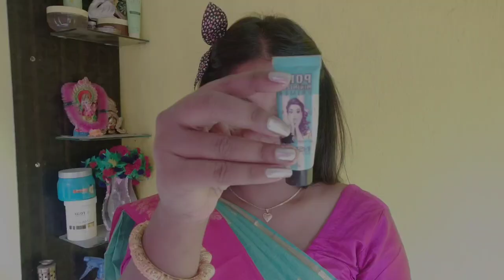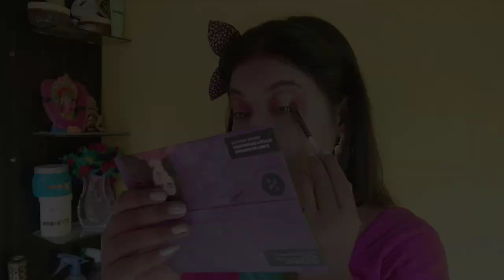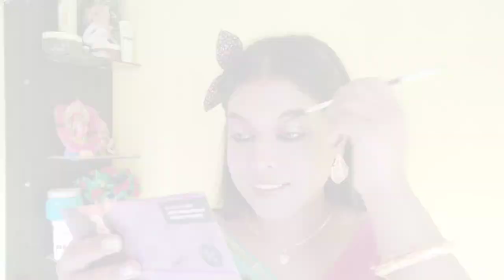Saraswati Puja special makeup tutorial with green sari look| simple Saraswati Puja makeup look 🌸💜🌸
Saraswati Puja special makeup tutorial
simple Saraswati Puja makeup look